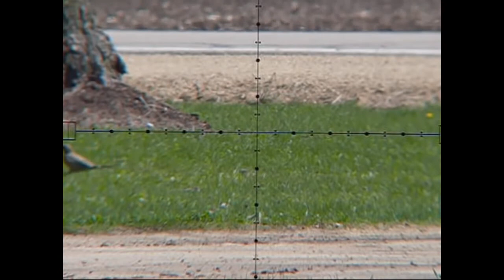Bird Watching Airgun Style Pest Bird Hunting Episode 1